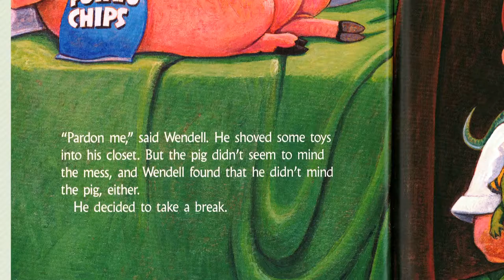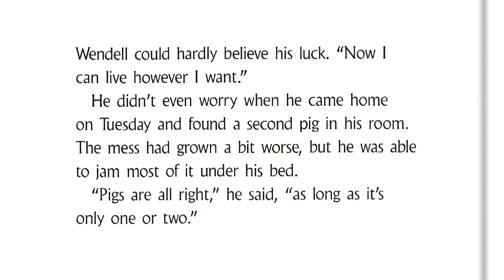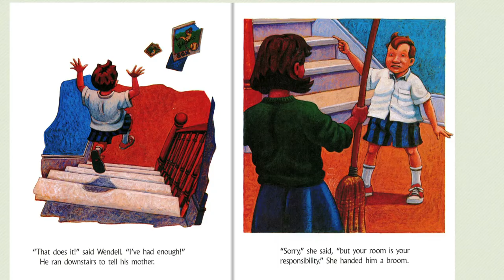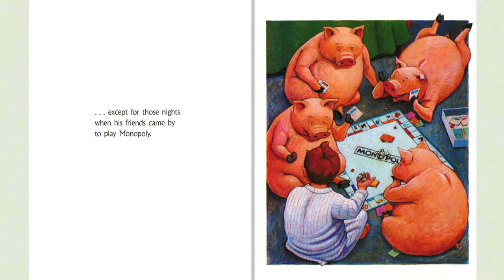One Book 4 Colorado - Pigsty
Pigsty by Mark Teague

Read by Governor John Hickenlooper

One Book 4 Colorado (OB4CO) gives 4-year-olds across Colorado a book in English or Spanish to read with parents, siblings, friends, and family. Get the scoop on where to pick up books, community events, reading tips and more

Videos produced by Rocky Mountain PBS